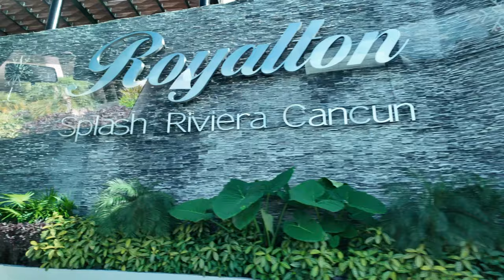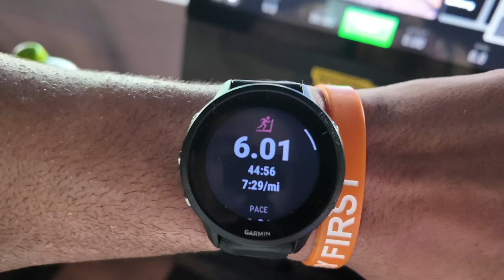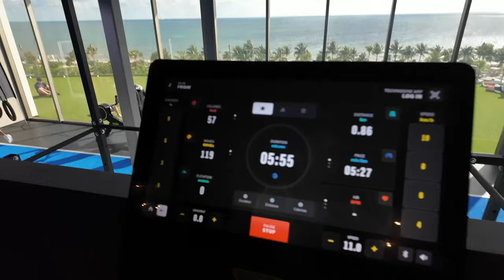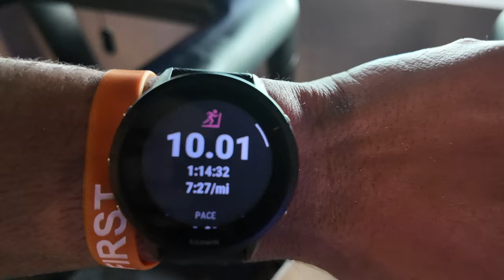Cancún, Mexico | Royalton Riviera Splash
About this video:

Sydney and I traveled to Mexico and stayed at a beautiful all inclusive hotel. We are great food, kept up with our workouts and enjoyed the beautiful resort.